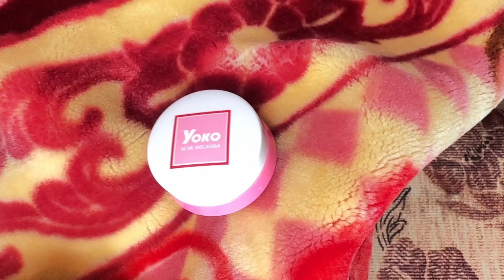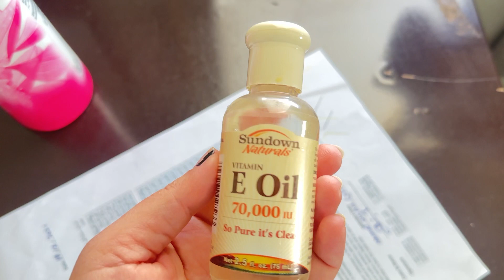fry gosht banaya and kuch shoppng ki